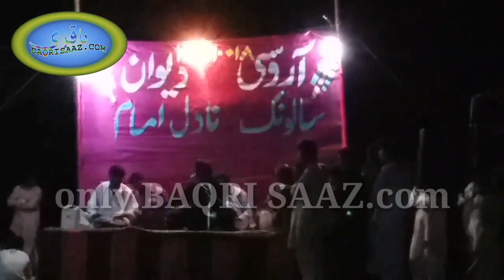Naseeb mazar kulanch program